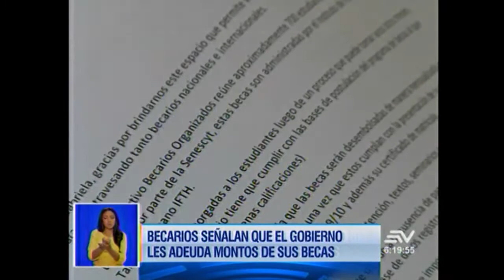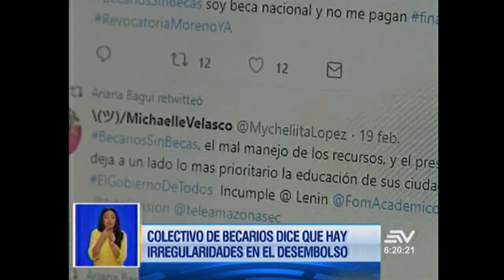Ecuavisa becarios 06 03 2019